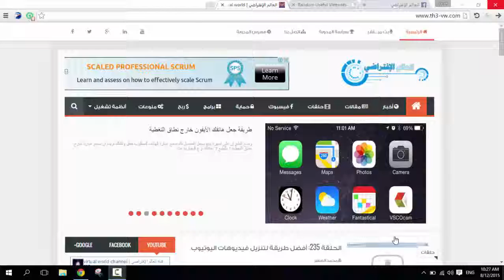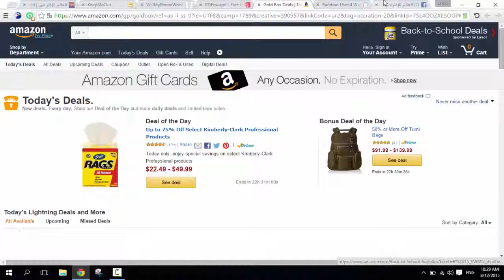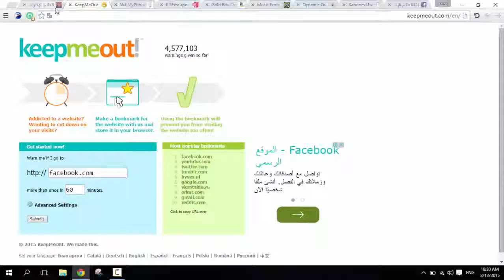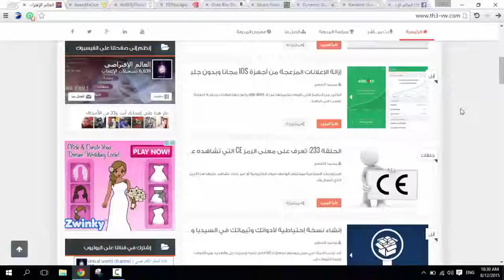موقع يوفر لك مئات المواقع المفيدة لمحاربة الملل على الإنترنت